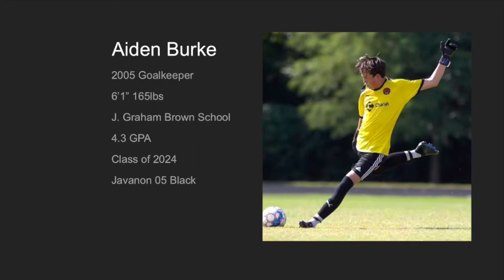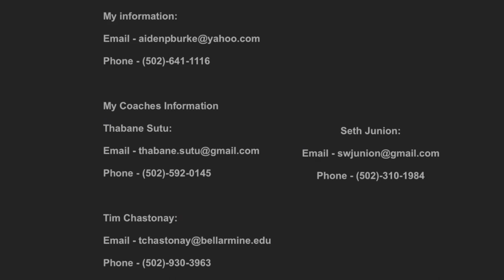Aiden Burke - 2024 GK - High School Season and Summer Training Highlights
2024 Goalkeeper
4.3 GPA
6’1 165 lbs
Javanon 05 Black
J. Graham Brown School